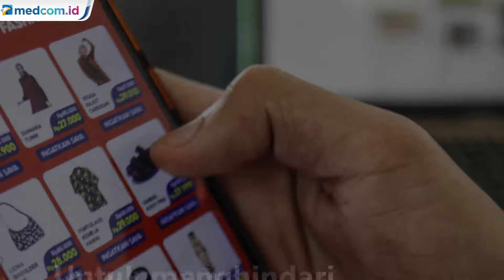Hindari Kerumunan, Ini Keuntungan Belanja Online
Bersiap menyambut Hari Raya Idulfitri tentu semua orang ingin tampil maksimal disertai dengan hati yang bersih. Banyak orang yang berbelanja untuk kebutuhan lebaran. Salah satunya yang viral belakangan ini terjadi keramaian di Pasar Tanah.

Gelombang tsunami COVID-19 di India menjadi pelajaran berharga yang tak perlu dialami oleh Indonesia.  Bahaya berkerumun tentu masih lekat karena pandemi belum berakhir.  Untuk menghindari penyebaran virus COVID-19 dan berdesakan di pasar, masyarakat pun diimbau lebih baik belanja online. Berikut ini keuntungan dari belanja online!